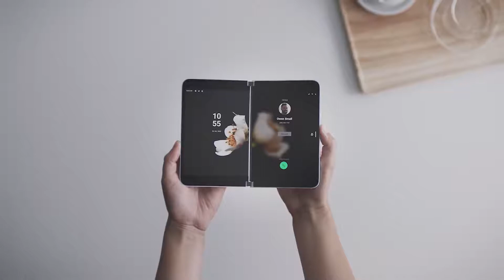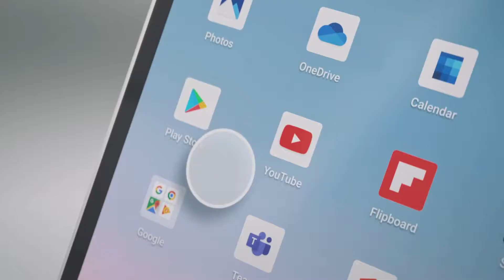Introducing Surface Duo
Microsoft Surface DUO official introduction.
Surface DUO is a foldable tablet with somehow two displays and real keyboard, that makes a new feeling and experience.